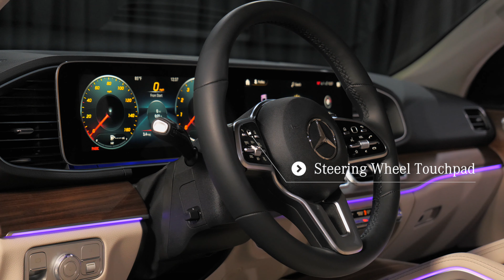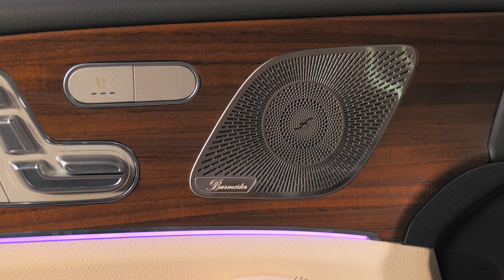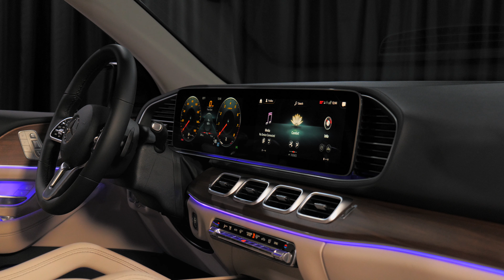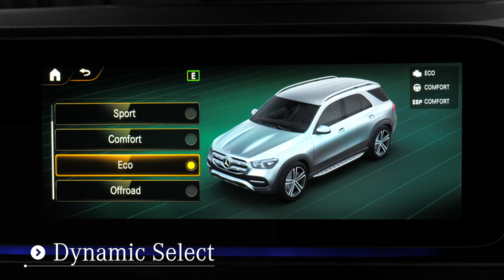For Sale- 2022 Mercedes-Benz GLE 350 4MATIC® SUV Phoenix Scottsdale AZ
For sale - 2022 Mercedes GLE 350 Scottsdale, Phoenix, Gilbert Arizona - the Arizona Valley and beyond.  Contact Mercedes-Benz of Arrowhead today for information on dozens of vehicles like this Polar White 2022 Mercedes-Benz GLE 350 4MATIC AWD SUV with Macchiato Beige / Black interior.  Mercedes-Benz of Arrowhead is a Mercedes dealer near North Scottsdale and Phoenix AZ and is also a Metris and Sprinter MB Vans dealer.

2022 Mercedes SUV GLE 350 review chapters:
00:00 | Exterior Wheels and Trunk
00:44 | Interior, Seating and Steering Wheel
01:42 | Interior Backseat, Sunroof, Exterior Lights, Door Features
02:38 | Engine, Exterior Walkaround, Rear Lights and Mirrors
03:59 | Interior Touchpad Display, Display Rear Camera

This 2022 Mercedes GLE interior specs and exterior options from Mercedes-Benz includes:
STK - A14018
LOAD SILL PROTECTION (PIO)
PANORAMA POWER TILT/SLIDING SUNROOF
Panoramic Roof
Generic Sun/Moonroof
Sun/Moonroof
Dual Moonroof
WHEEL LOCKING BOLTS (PIO)
Wheel Locks
WHEELS: 20" TWIN 5-SPOKE
Tires - Front Performance
Aluminum Wheels
Tires - Rear Performance
PREMIUM PACKAGE
Back-Up Camera
Premium Sound System
ILLUMINATED RUNNING BOARDS
Running Boards/Side Steps
NATURAL GRAIN BROWN WALNUT WOOD TRIM
Woodgrain Interior Trim
FIRST AID KIT (PIO)
TRAILER HITCH
Tow Hitch
This SUV gives you versatility, style and comfort all in one vehicle. You deserve a vehicle designed for higher expectations. This Mercedes-Benz GLE 350 delivers with a luxurious, well-appointed interior and world-class engineering.  This Mercedes-Benz GLE features AWD. That means power and control delivered to all four wheels for maximum grip and improved handling. Enjoy the drive without worrying about directions thanks to the built-in navigation system.